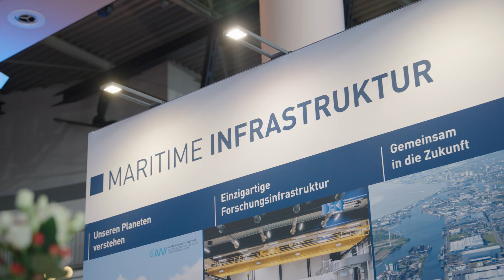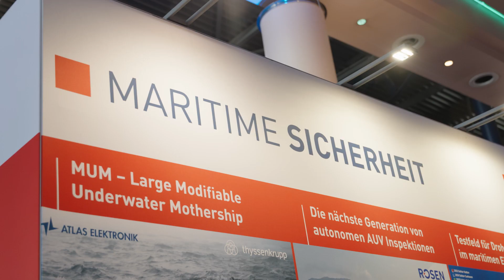Nationale Maritime Konferenz 2023 - Aftermovie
Die 13. Nationale Maritime Konferenz hat am 14. und 15. September die maritime Branche in Bremen zusammengebracht. Deutschland braucht eine leistungsstarke und international wettbewerbsfähige maritime Wirtschaft, denn für den internationalen Handel, die nationale Sicherheit und zur Erreichung der Klimaziele ist die maritime Wirtschaft von hoher Bedeutung. Wir bedanken uns herzlichen bei allen Beteiligten für den anregenden Austausch.